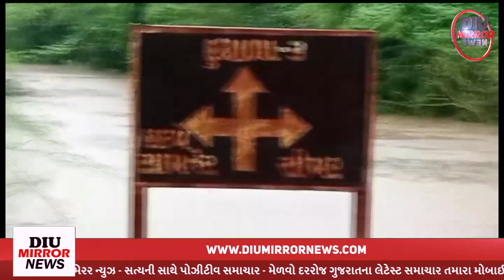ઉના પંથકના ગામડાઓ ભગવાન ભરોસે | Rain 🌧️☔ | વરસાદ | una | gujarat